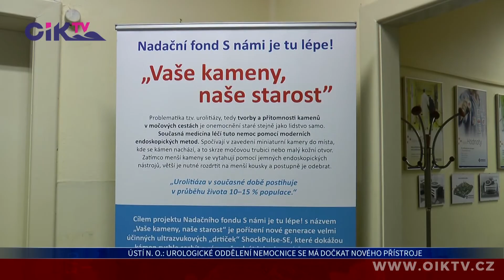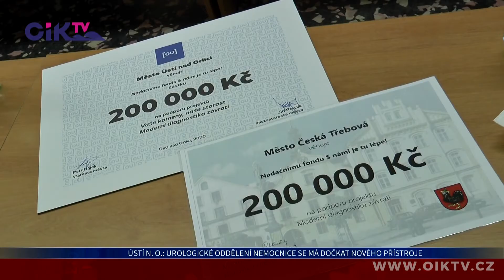Ústí nad Orlicí: Urologické oddělení nemocnice se má dočkat nového přístroje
Od roku 2013 funguje nadační fond S námi je tu lépe! Ten vyhlašuje projekty, které mají přispívat ke zkvalitnění poskytování zdravotnické péče v Orlickoústecké nemocnici. Ještě letos by se i díky příspěvku měst Ústí nad Orlicí a Česká Třebová mělo nového přístroje dočkat urologické oddělení.